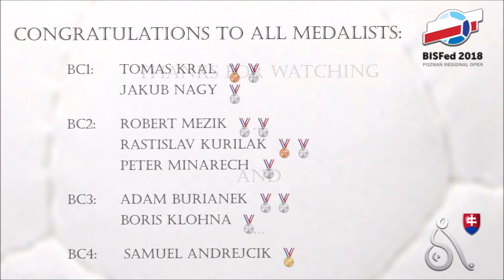BISFed 2018 Poznan Boccia Regional Open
Samuel Andrejčík ( BC4 ) - Golden way